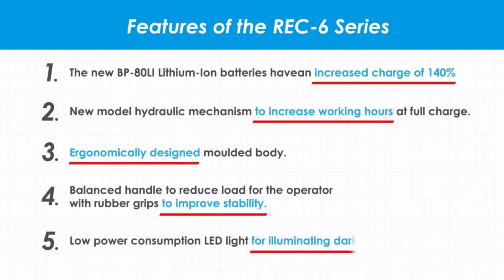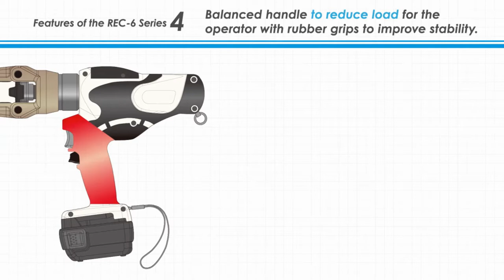Izumi REC-S640 Guillotine Battery Cable Cutter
MODEL NO. REC-S640
The REC-S640 has a guillotine style cutting head with a lanyard attached pin lock. It was designed to cut the ACSR cables used in transmission line construction work but is suitable for many cutting applications. Equipped with rapid ram advance mechanism for faster operation. With the pull of the trigger, you can cut AI/CU strands up to 40mm OD, ACSR cables up to 38mm OD, Wire ropes to 22mm OD and Guy wires to 20mm OD.